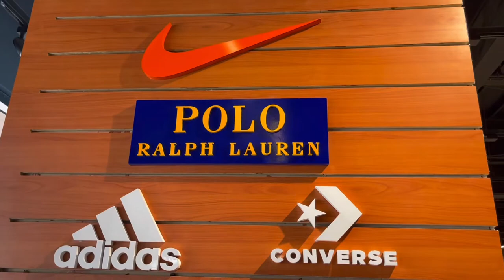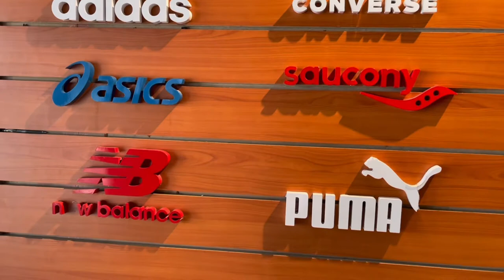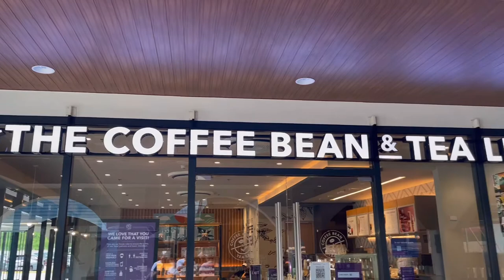HACIENDA MALL OUTLET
Hacienda mall outlet located@silang cavite enjoy your watching